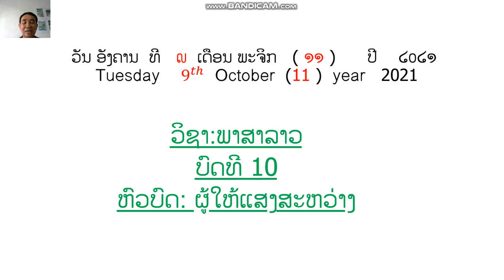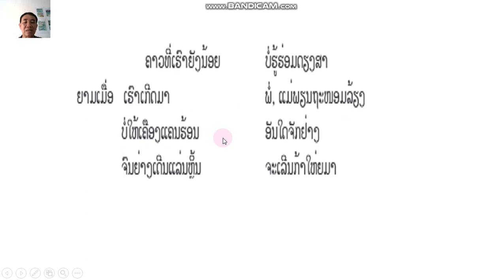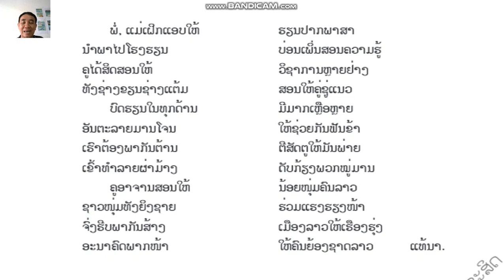ຄູ ຂວັນໄຊ ພາສາລາວ ປ4 ບົດທີ 10 ຄິບ 1 ວັນທີ 9 ດ 11